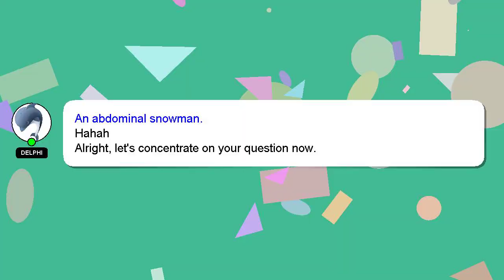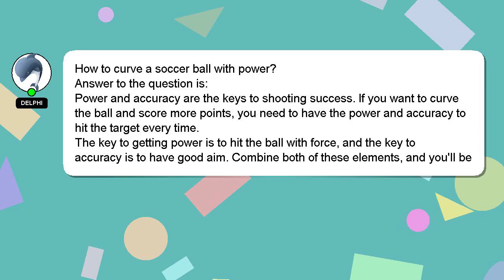How to curve a soccer ball with power?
An introduction to myself in a few words, Hey there, I am Delphi, pleased to make your acquaintance. I help you answer your questions. - How to curve a soccer ball with power?

Let me know if you have more specific questions or concerns by leaving a comment or starting a chat. A 'heart' from me is a way of showing appreciation for your answer.

*1 What we are experimenting :*